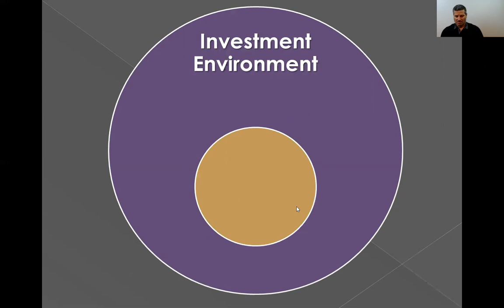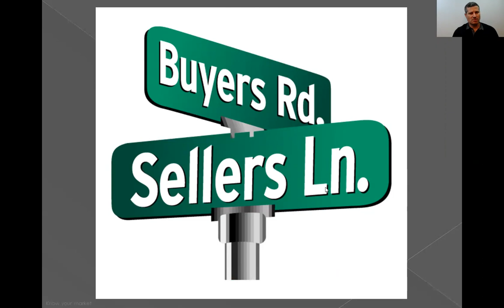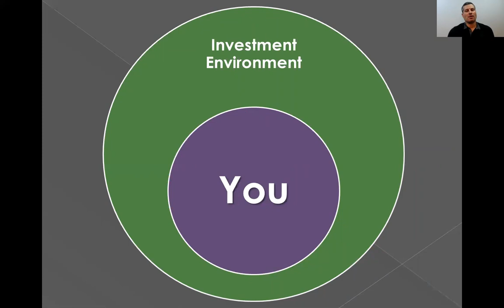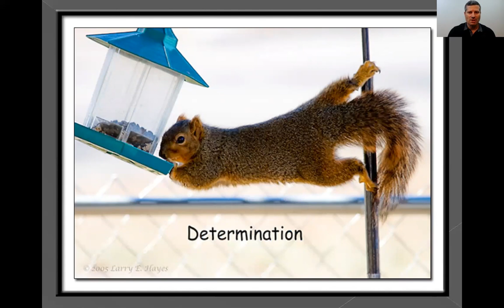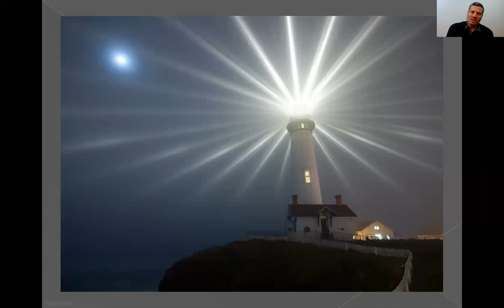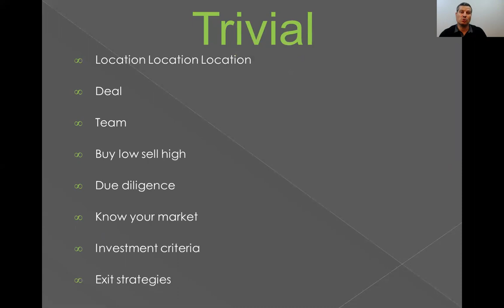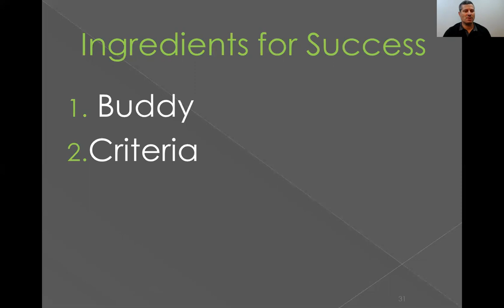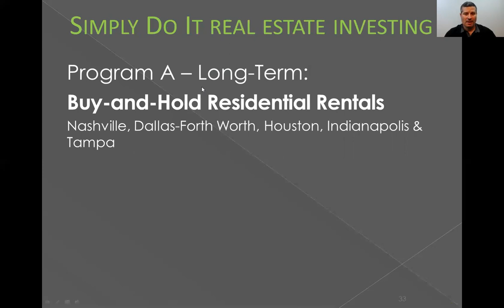Critical Ingredients to Make You A Successful Real Estate Investor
This class is based on 15+ years experience of working with many hundreds of real estate investors buying and selling more than 3500 rental properties and observation what help some succeed in the process more than others. This class talks about well known aspect of investing but more importantly on mental "muscle" that help individuals understand better what is in their personal tool box that they need to both use and sharpen to increase their overall success. The info is based on Dani Beit-Or's many years of working and observing investors' actions.